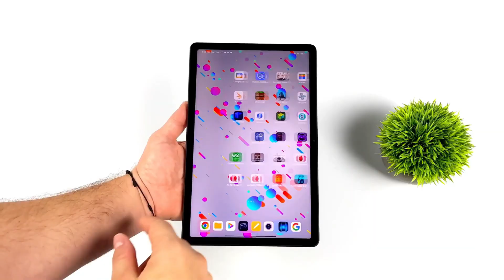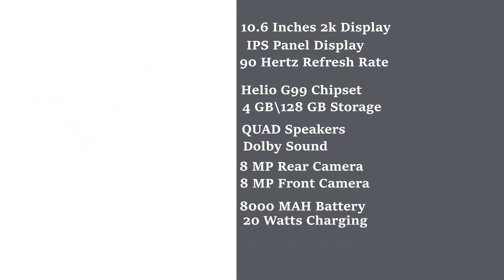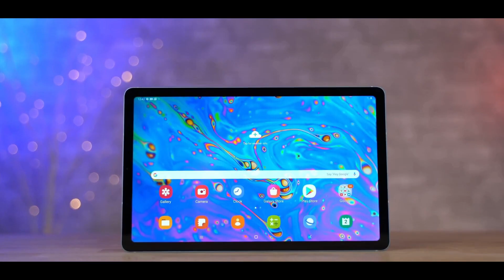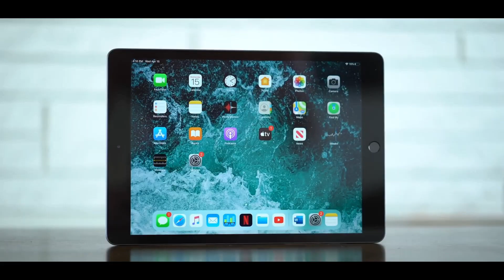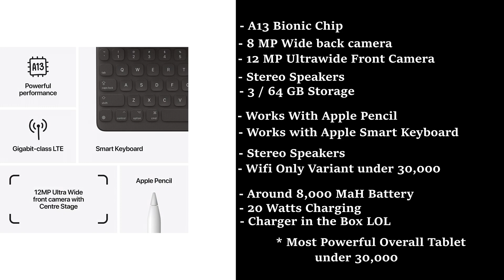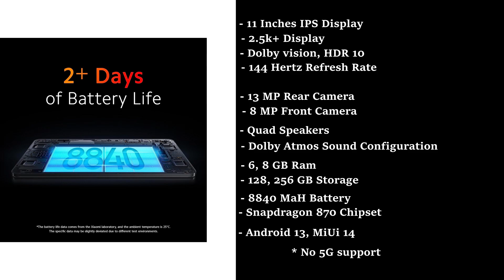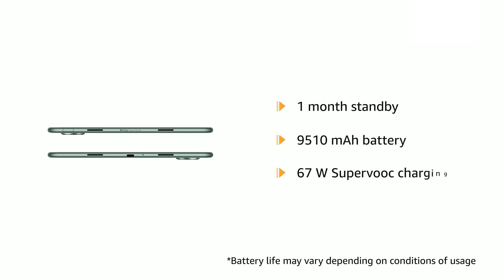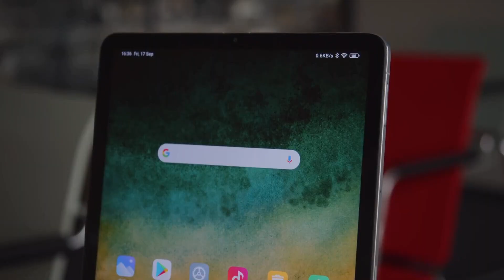Best tablets between 10000 Rs - 60000 Rs | Best tablet 2023 in india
This is the Only video you need to watch for purchasing best tablet in india 2023. In this video I have listed out all the best tablet options of every price segment available in indian market right now best tablet 2023 under 10000, best tablet 2023 under 15000, best tablet 2023 under 20000, best tablet 2023 under 30000, best tablet 2023 under 40000, best tablet 2023 under 50000 and best tablet 2023 under 60000 are reviewed in this video.

Buying Links of Buying Links of Best tablets in india 2023

Redmi pad -

I pad 9th gen -

One plus pad -

Apple ipad M1 air -

Video Highlights -
0:00 Introduction
0:43 best tablet under 10000 in india
1:41 best tablet under 15000 in india
2:26 best tablet under 20000 in india
3:34 best tablet under 25000 in india
5:11 best tablet under 30000 in india
7:50 best tablet under 40000 in india
9:52 best tablet under 50000 in india
10:40 Conclusion

best tablet 2023 in india
best tablet 2023 for students
best budget tablet 2023 in india
best tablet to buy in 2023 india
best windows tablet 2023 in india
best 5g tablet 2023 in india
best tablet in india 2023

My Gears -
Microphone - 1.
Laptop - 1.